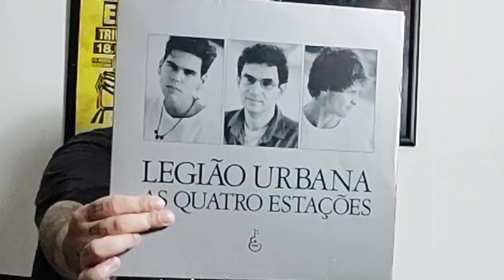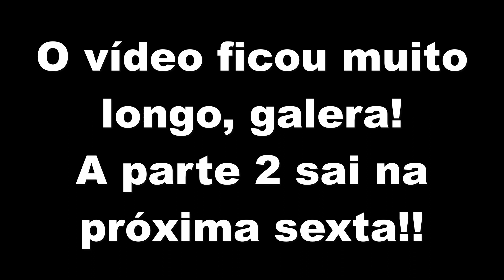LEGIÃO URBANA - HISTÓRIA E DISCOGRAFIA - PARTE 1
A Legião sempre foi a minha banda favorita. Demorei séculos pra resolver gravar esse vídeo, mas finalmente saiu, com a participação do meu querido amigo Rone Wulff. E, como tem muita coisa pra falar sobre a Legião, decidi dividir o programa em duas partes. Força Sempre!!